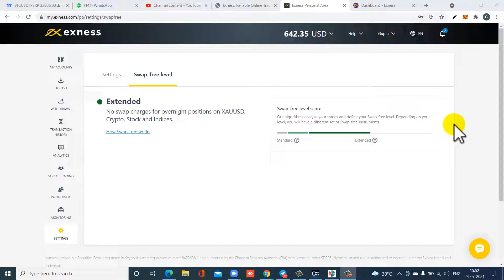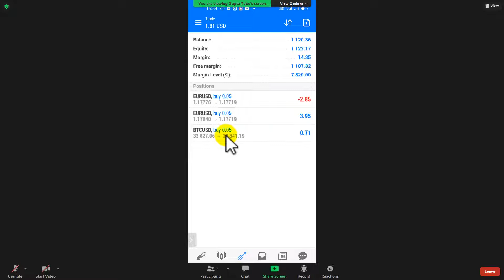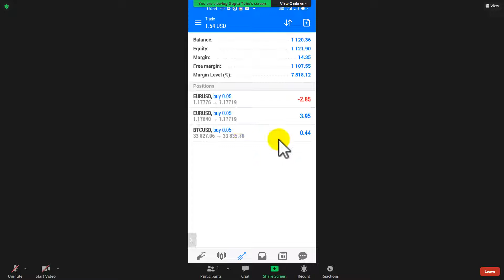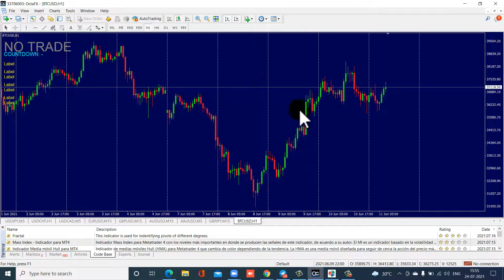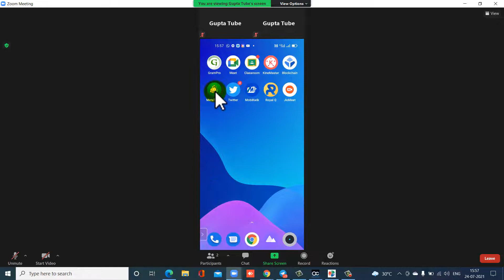Forex Me Trading Sutrday And Sunday Ko Bhi Kar Payenge इस ट्रिक से!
Forex Ka Top Broker Account :-

Forex Me Trading Sutrday And Sunday Ko Bhi Kar Payenge इस ट्रिक से! Forextrading Guptatube Exness @GUPTATUBE

और भी अधीक जानकारी के लीये इस चैनल को Subscraibe जरूर करे जिसका नाम है  GUPTA TUBE इतना ही नही इस Gupta tube chainnel पर Online earning , online busnesh, malti leval marketing , how to make money, How to online earning यानी Part Time Job, का सारा प्लान इस You tube के चैनल पर मिलेगा वो भी सबसे पहले |

Thanks & Regards

        Rajesh Gupta
 INTERNET MARKETER

exness withdrawal,
exness trading in hindi,
exness vs octafx,
exness deposit,
exness trading in tamil,
exness trading tutorial,
exness app,
exness account types,
exness account verification,
exness account opening tamil,
exness app review,
exness account opening india,
exness broker,
exness broker scam,
exness broker review in hindi,
exness bonus,
exness broker withdrawal,
exness brokerage,
exness bitcoin withdrawal,
exness broker review india,
exness cent account,
exness charges,
exness crypto trading,
exness crypto wallet,
exness create account,
exness charts,
exness channel,
exness deposit and withdrawal,
exness deposit upi,
exness deposit and withdrawal in india,
exness deposit bonus,
exness deposit tamil,
exness deposit problems,
exness demo account mt4,
exness ecn account,
exness ecn,
exness education,
exness ea,
exness ea robot,
exness ethereum,
exness ecn account review,
exness employee review,
exness broker review,
exness forex,
exness forex broker review,
exness forex trading,
exness forex broker,
exness fund transfer,
exness for beginners,
exness forex salary,
exness fake,
exness group,
exness gold,
exness guide,
exness giới thiệu tổng quan về sàn exness ytb,
exness ghana,
exness global,
exness good or bad,
exness là gì,
exness how to trade,
exness hướng dẫn mở tài khoản mt5,